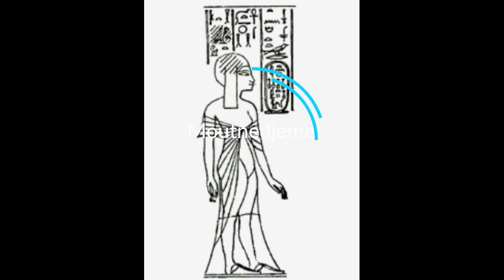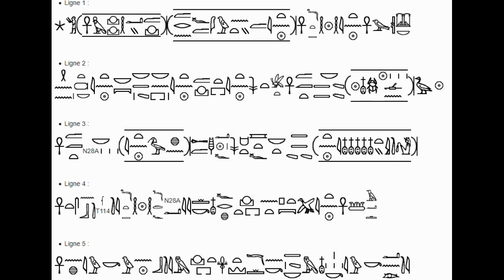Le Pharaon Aÿ de -1327 à -1323 av JC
Aÿ  est le douzième et avant-dernier pharaon de la XVIIIe dynastie . On situe son règne aux alentours de -1327 à -1323. Beaucoup d'incertitudes demeurent sur les événements de cette époque contemporaine de la vie du Père Divin Aÿ, et des circonstances de son accession au trône.
Sources:
Mise en vidéo de l'article ci-dessous

Découvrez l'histoire d'une manière nouvelle et passionnante. Si vous êtes à la recherche d'un contenu instructif et divertissant, cette chaîne est faite pour vous.

Je pars à la recherche d'articles complets pour vous transmettre les histoires de la mythologie égyptienne ainsi que les empires passés qui ont façonné nos civilisations actuelles !
Vous pourrez explorer les cultures anciennes du monde entier, découvrir de nouvelles histoires passionnantes, et approfondir votre connaissance de l'histoire de l'humanité. Et ainsi apprendre l'histoire d'une manière différente, ludique et facilement accessible pour tous !

En cryptomonnaie USDT (TRC20) : TYW67bWSjzWsf9s64zudk9JyWm7x9TjyyJ